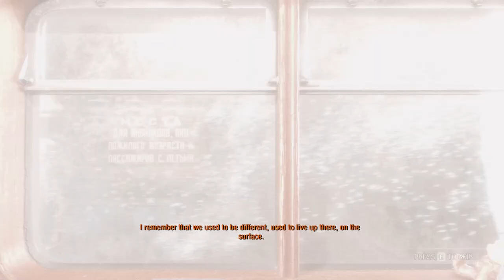This will happened after warld war 3, Metro Exodus , Part 1.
Hello everyone I am bringing the full series of this game
If you love the story mode game like this gave like .